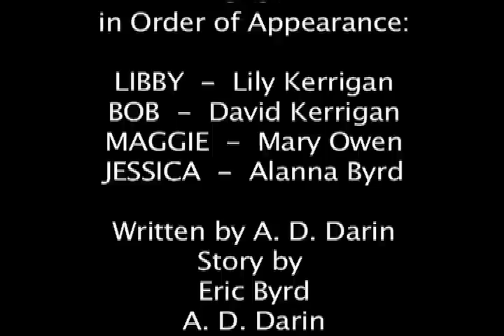Love in Spades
This is a short created for the Washington DC 24 hour film race. It won 2nd Place Audience Award at the screening! Results of the official judging will be out in September.

This entire film was conceived, written, produced and edited in 24 hours by the Overnight Delivery Productions team. The talented cast and crew were David Kerrigan, Anna Darin, Zohar Rom, Lilly Kerrigan, Mary Owen, Alanna Byrd, Augie Cruz, and Lori Claxton. Oh, and me. Everyone did a fabulous job, it was truly a collaborative effort. Special kudos to David for writing a killer song while we edited, Zohar for being an editing master, Augie for keeping everyone well fed and Anna for writing a killer script in the early hours before shooting.